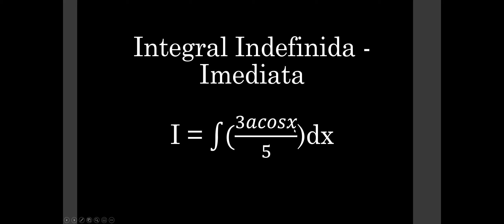Integral Imediata: 3acosx/5